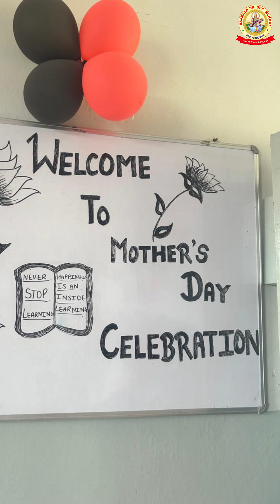Mother's Day Celebration at Rajmala Sr. Sec. School | Farrukhnagar